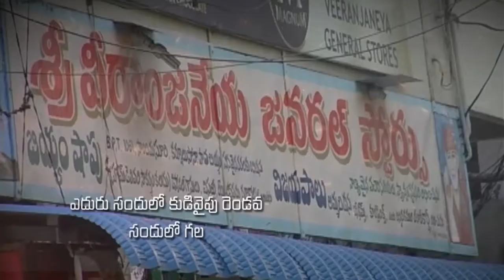Pastor katuri moses garu ||02-04-2019|| అంశం:నమ్మిక మాత్రం ఉంచు...